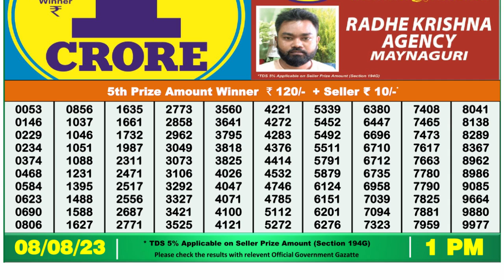🔴Dear Lottery Sambad Live 1pm today 08.08.23 Nagaland State Lottery Result